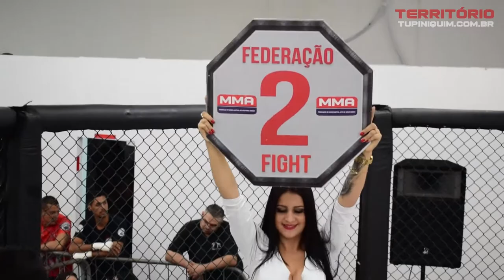Karlem vs Andreia - MMA Combat 2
Karlem (Templo da Luta) venceu Andreia (Cícero Team) por decisão unânime – 61kg.